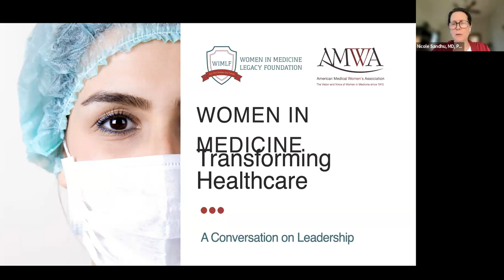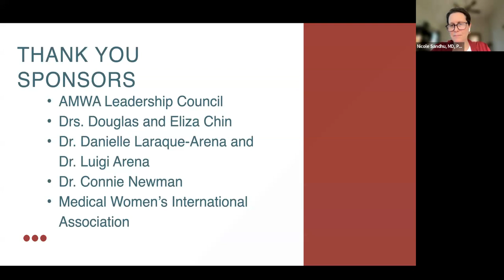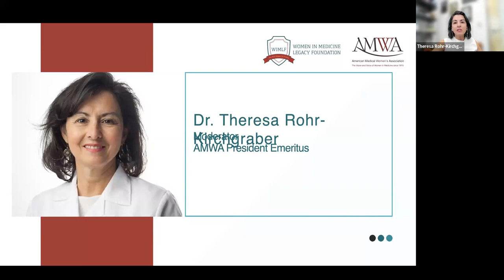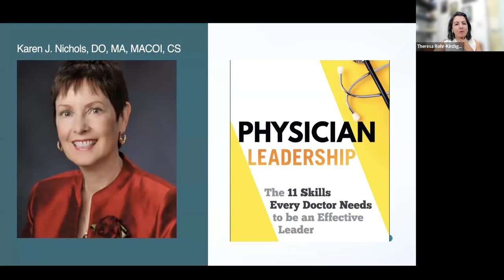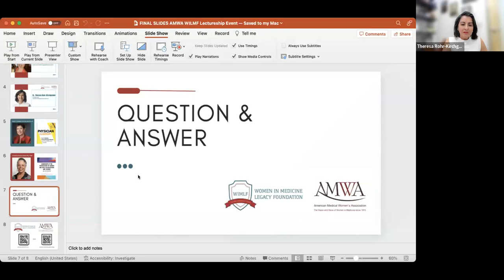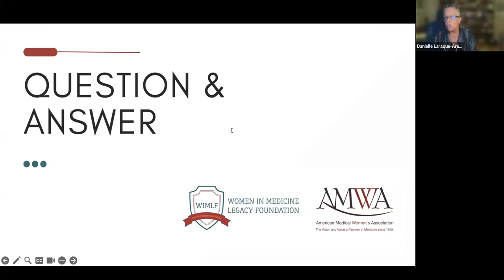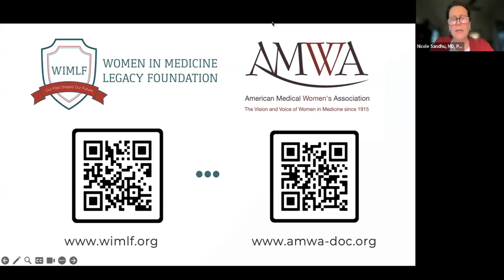AMWA & WIMLF Women In Medicine Transforming Healthcare Lectureship 2023